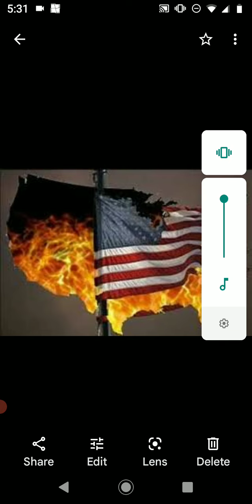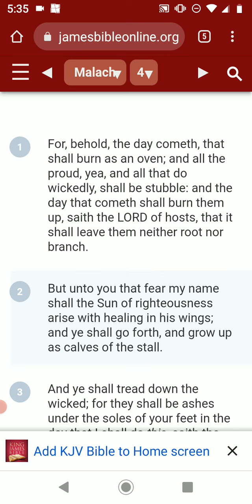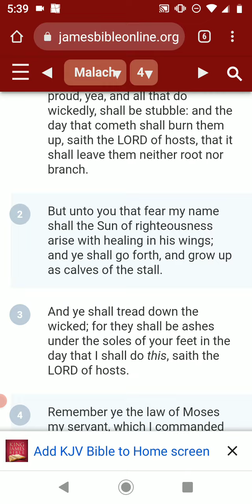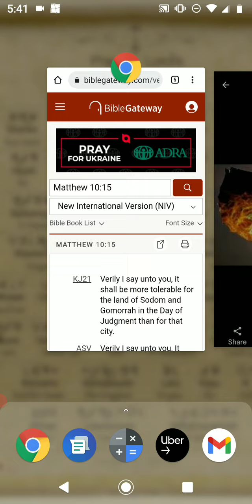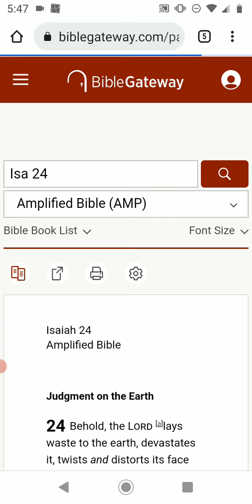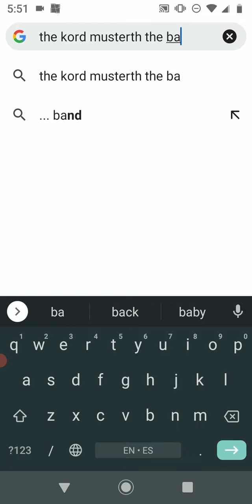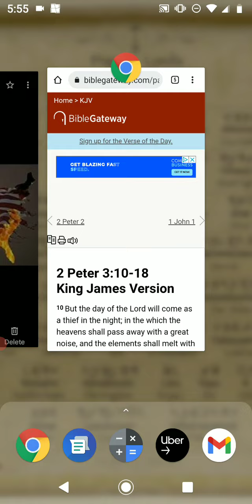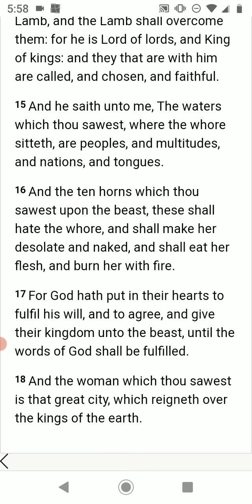MANY WILL BE THROWN IN THE BURNING OVEN🔥🚀